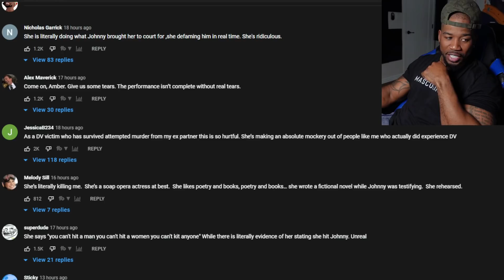AMBER HEARD THINK WE ALL STUPID, JOHNNY BETTER WIN!